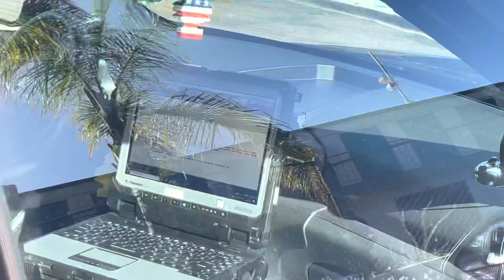ARE YOU GUYS PROTESTING?1stamendmentaudits